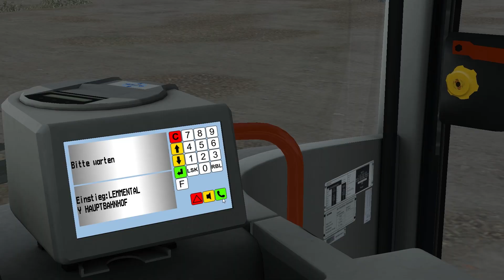[OMSI 2] LP #80.1 - Stille Gäste in Lemmental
Ein Let´s Play zu dem Spiel "OMSI 2 - Der Omnibussimulator 2" von M+R Software.

OMSI 2 könnt ihr hier kaufen: